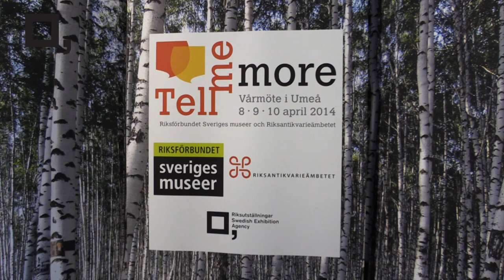Vårmöte 2014 - Cornelia Lönnroth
Vinnare av Årets Museum 2014 blev Göteborgs Stadsmuseum. Museichef Cornelia Lönnroth berättar här om arbetet fram till  utmärkelsen. Den 8-10 april arrangeras Vårmöte 2014 -- Tell Me More i Umeå. Mer än 530 deltagare kommer till Umeå för att under tre dagar delta i seminarier, föredrag och spännande samtal.